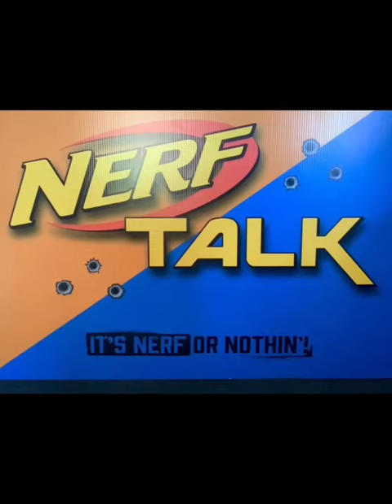IT’S HERE! Motorized Half Dart Blaster | The GRYPHON!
The Gryphon from @xfoxgames  has finally been released!